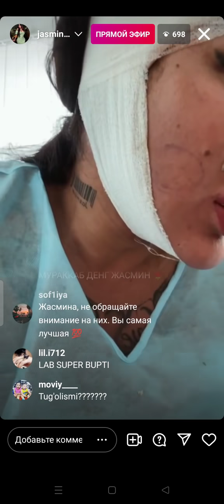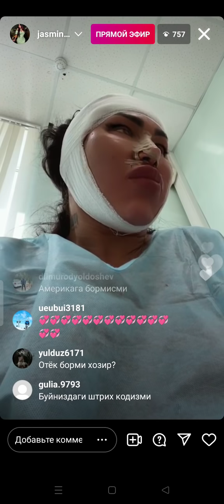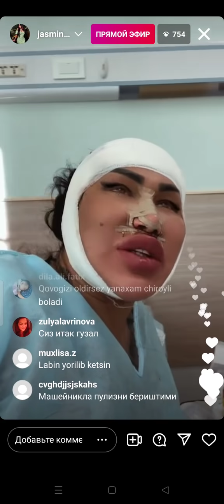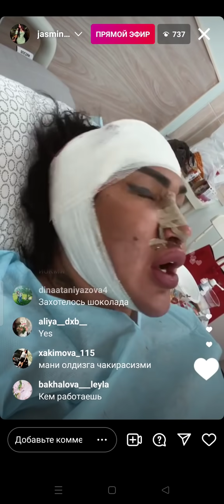Жасмина транс каерда ??? 25.08.21